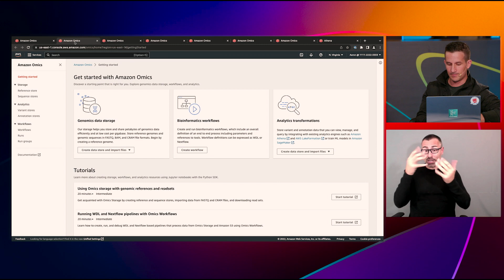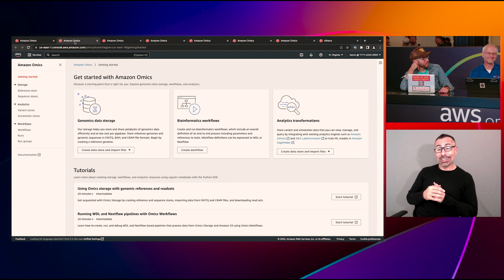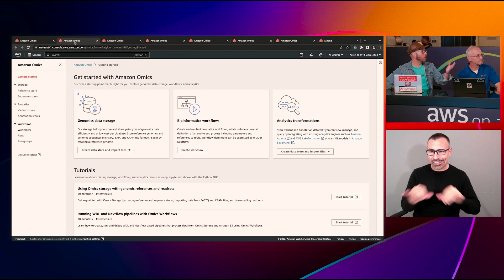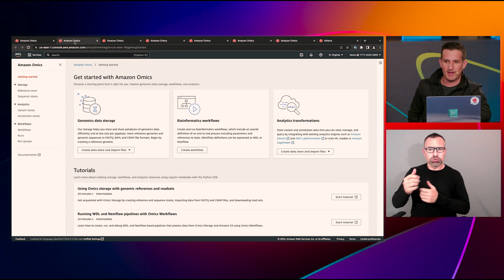AWS re:Invent 2022: AWS on Air ft. Transform Omics Data Into Insights with Amazon Omics | AWS Events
The human genome acts as the biological blueprint of the human body and has the potential to transform how we discover new therapies and treat disease. But researchers face a common set of challenges processing omics data in the cloud, from scaling compute across millions of samples to analyzing trends. With Amazon Omics, healthcare and life science organizations can store, query, analyze, and generate insights from genomic, transcriptomic, and other omics data to improve health and accelerate scientific discoveries. Learn how Amazon Omics supports large-scale analysis and collaborative research with purpose-built data stores, scalable workflows, and multi-modal analytics.